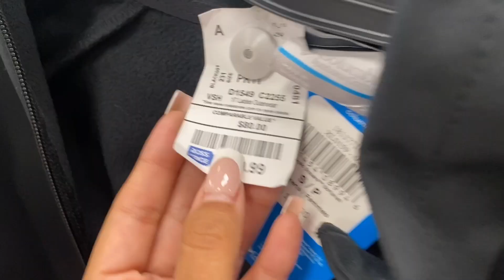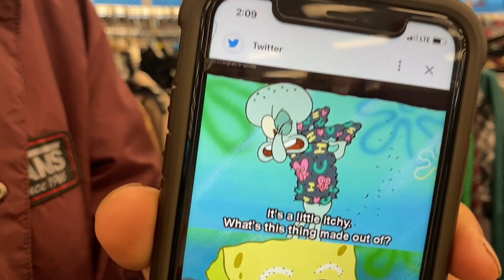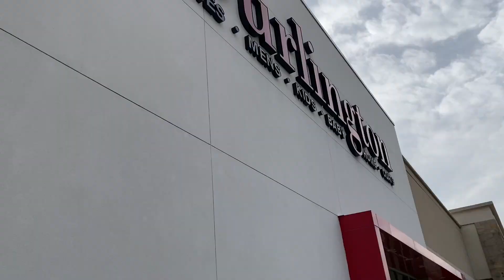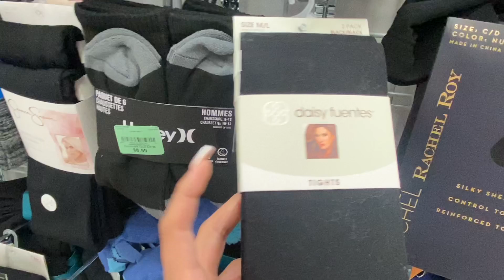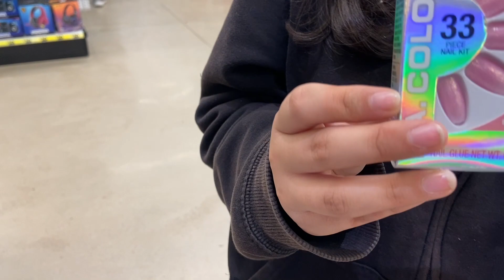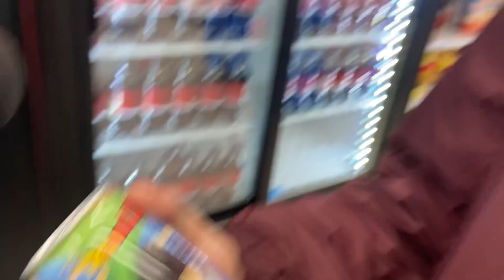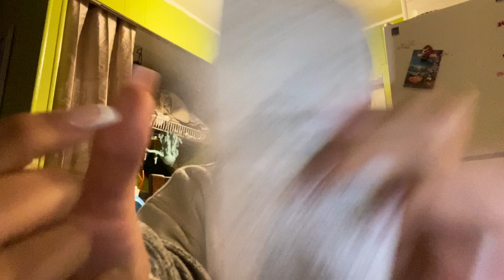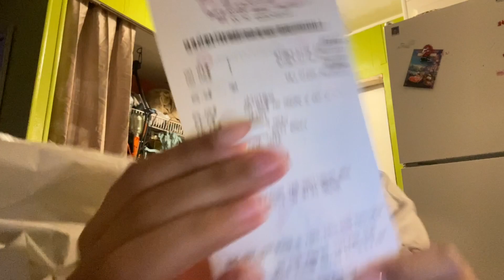COME SHOPPING WITH ME! (Tjx Maxx, Ross, Target etc) + Haul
Hi welcome back to another video and I went shopping and looking for things I don’t need. Come shop with me!